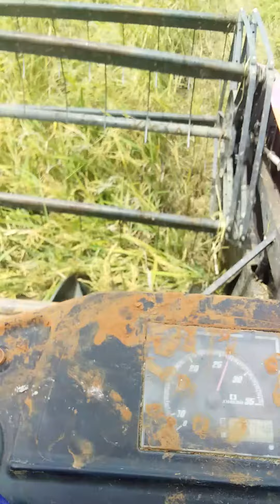13 Juni 2020